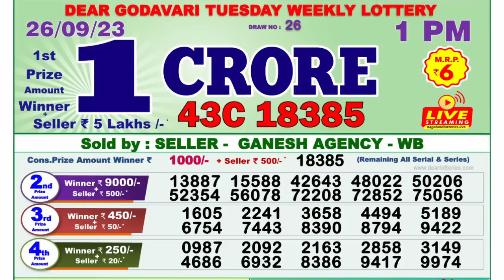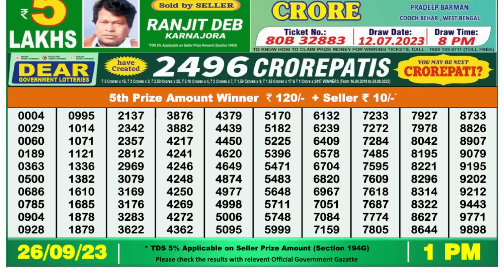🔴 Lottery Sambad Live 01:00pm 26/09/2023 Morning Nagaland State Dear Lottery Result Pdf Download